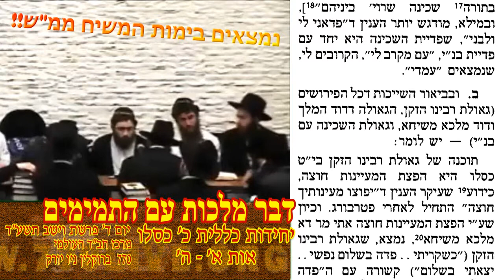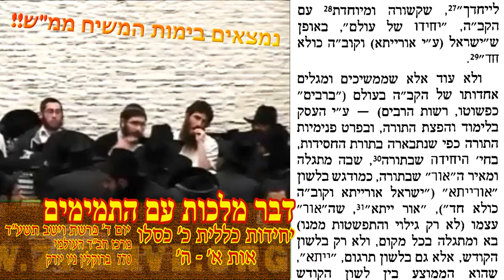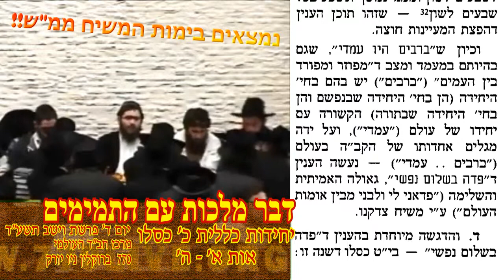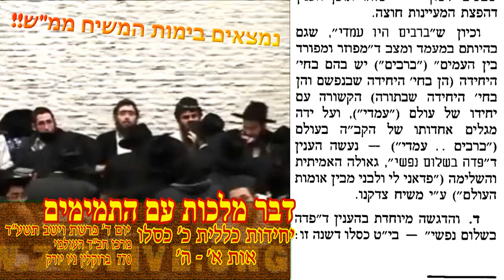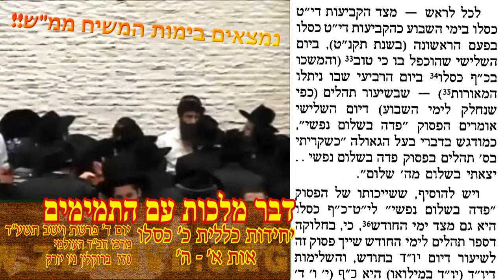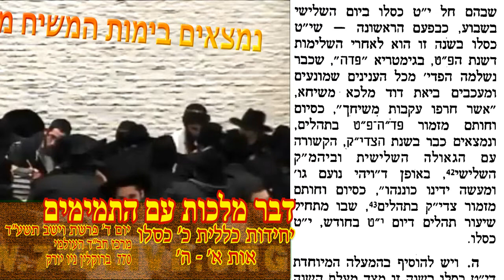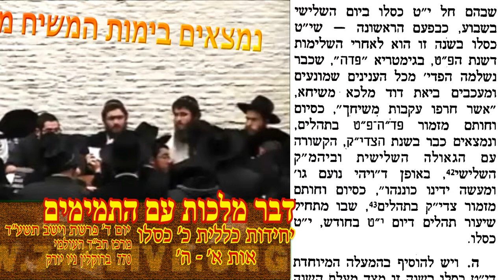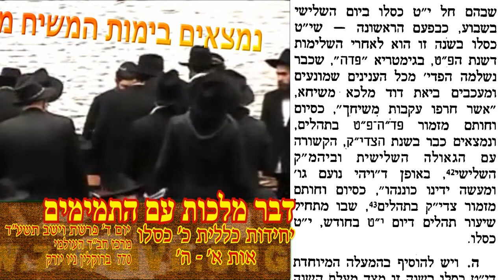דבר מלכות יחידות כללית עם התמימים אות א - ה ימות המשיח שבהם נמצאים עכשיו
חלקו הראשון של דבר מלכות יחידות כללית כ' כסלו תשנ"ב, בה הרבי שליט"א מלך המשיח מדגיש במקור בשיחה מוגהת, "ימות המשיח שבהם נמצאים עכשיו". ימות המשיח החלו כאשר פסקו להלכה שהרבי שליט"א הוא המלך המשיח. משיח פועל בעולם, וראו זאת בנפילת הקומוניזם, בהפיכת צרפת למקום הפצת יהדות, בעזר והסיוע שמקבלים יהודים מאומות העולם לשמור מצוות וללמוד תורה בכל מקום בעולם, הסכמים בין המעצמות לצמצום הנשק הגרעיני, חיזוק מעמדו של האו"ם, ועוד, כל אלו הן פעולותיו של הרבי שליט"א מלך המשיח כפי שהוא מסביר בשיחות הדבר מלכות.
למרות שבשנת תשע"ד 2013 אנו עדיין לא בגאולה האמיתית והשלמה, אבל "ימות המשיח" החלו כבר בשנת תשנ"א 1991, כאשר החלו לצאת פסקי הדין הראשונים שהרבי הוא מלך המשיח, ומאז אותה תקופה אנו נמצאים בגלוי עם המשיח שנמצא והתגלה, ולכן אלו הם "ימות המשיח" להם התאוו חכמים ונביאים;
וכפי שאומר הרמב"ם בהלכות תשובה, שחכמים ונביאים התאוו לימות המשיח לא כדי לשלוט על העמים וכו', אלא כדי שיהיו פנויים ללמוד בתורה ובחכמתה, ומאז שהחלו ימות המשיח משנת תשנ"א 1991, יהודים בכל העולם יכולים ללמוד תורה ולקיים מצוות באין מפריע, "בטלה גזרת המלכות" בעולם כולו לתמיד.
ערוך משידור באתר ביום ד' פרשת וישב י"ז כסלו תשע"ד 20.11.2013, על רקע הדבר מלכות כפי שהוגה, תורגם ונדפס לראשונה בספר התוועדויות תשנ"ב.
חפשו בערוץ את חלקה השני של השיחה בה אומר הרבי שליט"א מלך המשיח "ימות המשיח בהם נמצאים עכשיו".